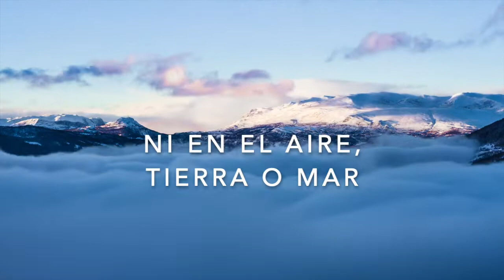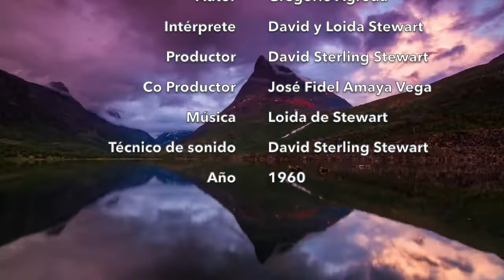“Llegáronse los tiempos, cumpliéronse los días” y otros de Gregorio Agreda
0:00 Tan ciego caminas
0:45 Los que quieran ser viadores
1:18 Llegáronse los tiempos

Tan ciego caminas en densas tinieblas,
Y Cristo te llama a tí, pecador
Óyele llamando te dice que vuelvas
Él quiere llevarte por senda mejor

Los que quieran ser viadores
A la patria celestial
Nunca más tendrán temores
Ni en el aire, tierra o mar.
Si tú quieres ver a Cristo
A tu amante Salvador
Vivirás, pues, siempre listo
Fiel, luchando con amor

Llegáronse los tiempos, cumpliéronse los días
De aquellas profecías que el Señor habló
//Cuando íbase del templo al monte de las Olivas
Y con palabras vivas señales nos dejó//.

Himno #144 Tan ciego caminas
Himno #91 Los que quieran ser
Himno #177 Llégaronse los tiempos

Autor: Gregorio Agreda
Intérpretes: David y Loida Stewart

Productor: David Sterling Stewart
Co Productor: José Fidel Amaya Vega

Técnico de sonido: David Sterling Stewart

Año 1960